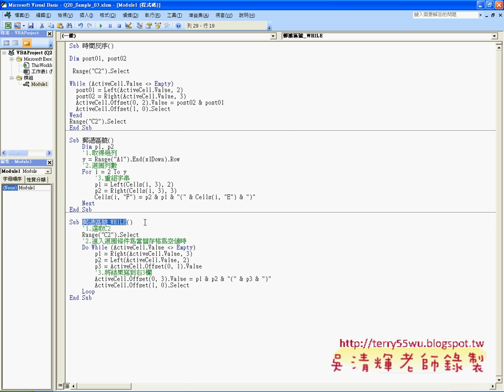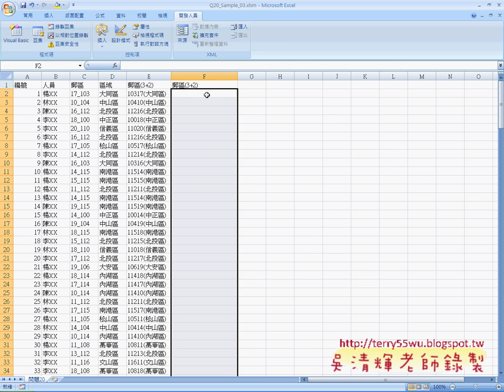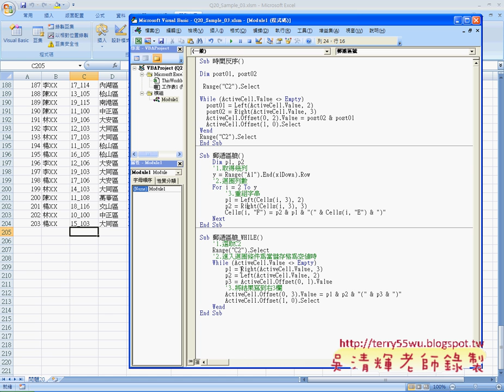02 問題20案例3郵遞區號While迴圈